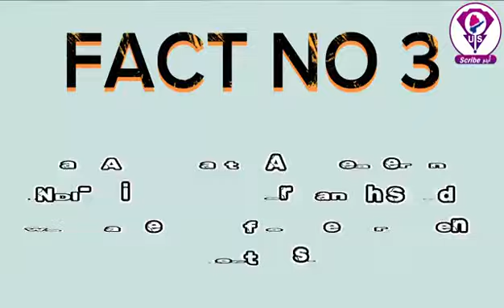August 17, 2024